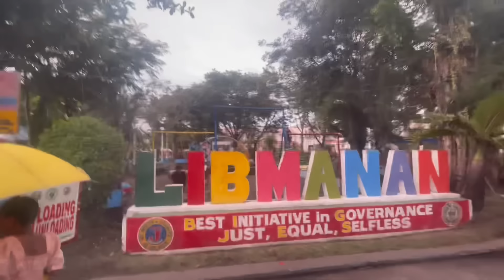📌DI INAASAHANG PANGYAYARI SA LAKAD NAMIN! VG'S KIM NAMIGAY NG GROCERY!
Title here:

LIFESTYLE VLOGS | CHARITY | SOCIAL SERVICES
My channel is all about my Lifestyle vlogs that includes Charity Vlogs and Social Services, which may include helping needy and poor people and families, helping street children and social experiment vlogs, feeding program for street children, sharing the donors' contributions for all people need help and assistance, and travel vlogs.

Jose Hallorina,
Pugong Byahero,
Virgelyncares 2.0,
Charity vlogs,
Social Services,
Charity Vloggers,
KABUSINESS Official,
Feeding programs,

The background music maybe used was:

Token (Feat. Cloe Sutherland) by Fernweh   / fernwehbeats

FortyThr33 X Epshteyn Delusion-  Feat. Gina Livia by FortyThr33   / fortythr33-43

Lost in Your Eyes (feat. Anja) by TFLM   / theflashmusic